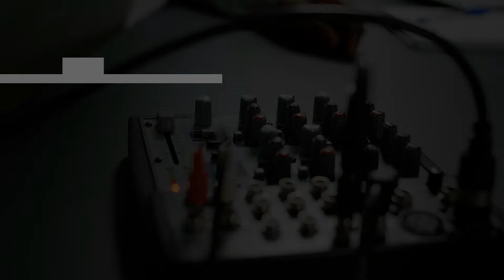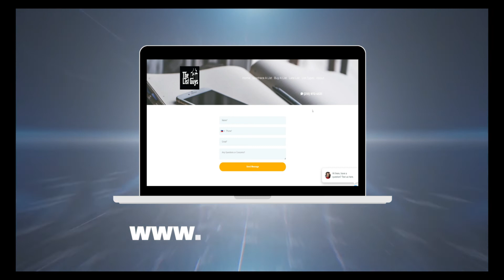Ep 262: Basics Of Doing Large Real Estate Deals With Tim Mai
Tim Mai
Investor

Tim Mai is the embodiment of the American Dream. Having survived a childhood that included war, a dramatic escape from pirates at sea, and languishing in a refugee camp, he arrived to
Houston, Texas, at age 12, with his 19 year-old brother, speaking no English and with nothing
more than the shirt on their back.
Tim seized the opportunities America presented him with by hustling his way through high school, college, and eventually realizing his dream of financial independence through real estate.
Tim has taught thousands of entrepreneurs all over the world how to get started in real estate investing and has charged upward of $100,000 a year for coaching.
Along with his many business accomplishments, he has also been very active with several
charity organizations in Houston and has helped raise hundreds of thousands of dollars for charities.
Tim lives in Houston, TX with his, high school sweetheart, wife and two amazing teenage boys.